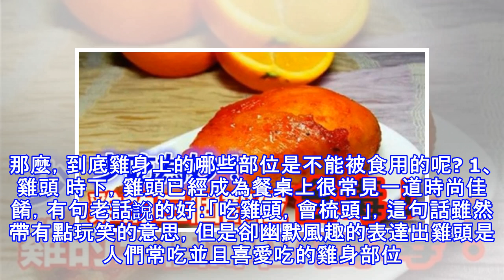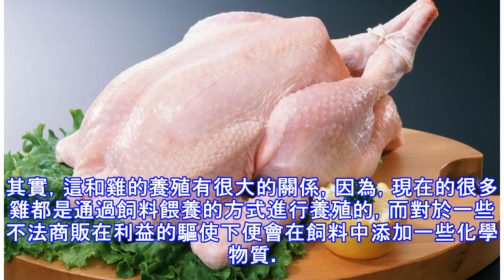注意! 雞身上3個部位《含毒》, 大家少吃為妙！很多人都不清楚，其實在雞身上有些部位是不能食用的。吃多了會對人們的健康造